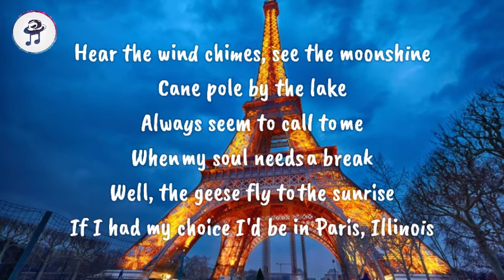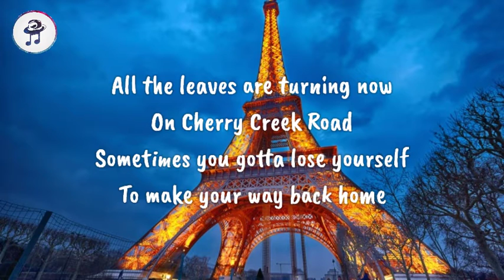Brett Eldridge - Paris Illinois (Lyric Video)